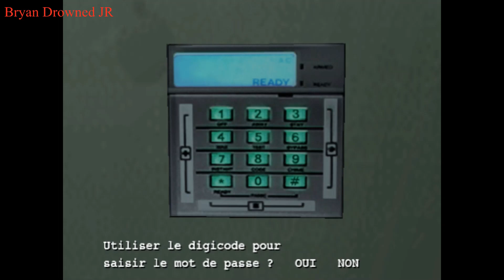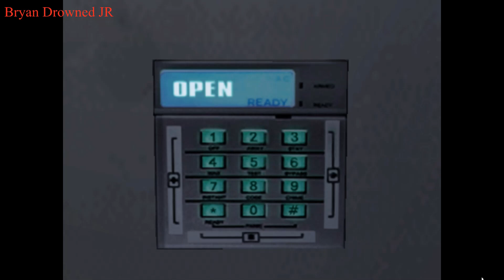Resident Evil Outbreak File 2 Senarion 5 End of the Road Part 1